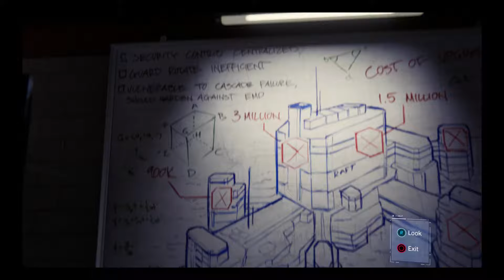A Return to Metal Gear - Spider-Man - [Part 81] - {BLIND!}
More stealth segments! I wonder what we'll get up to this time?